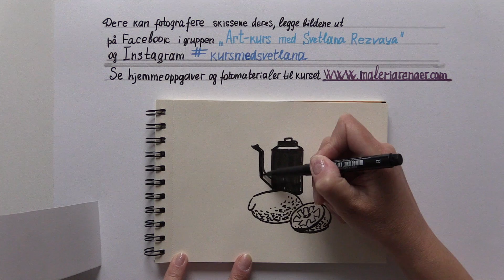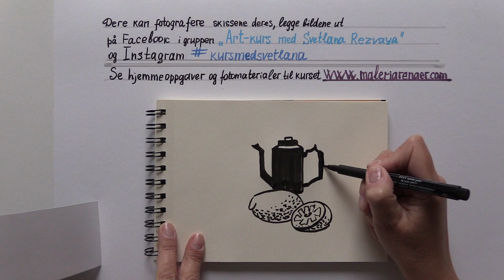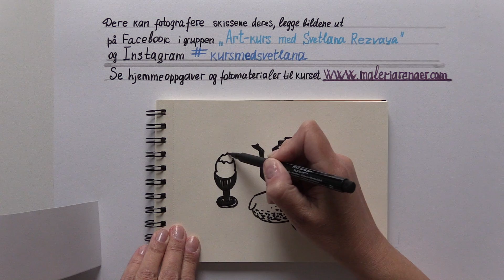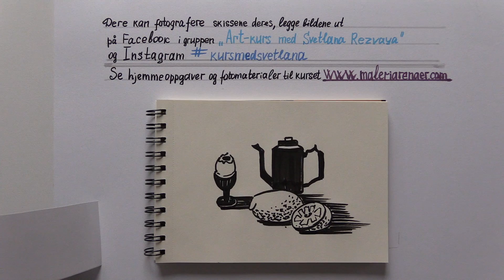HVORDAN Å SKISSE FROKOST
Du kan tegne frokost etter videoen.